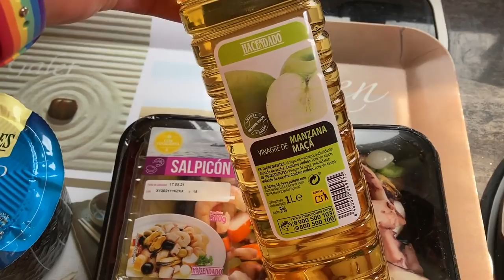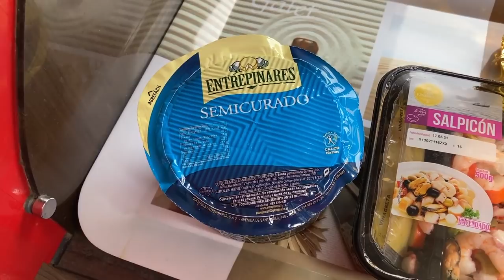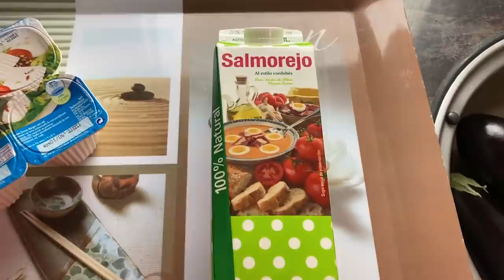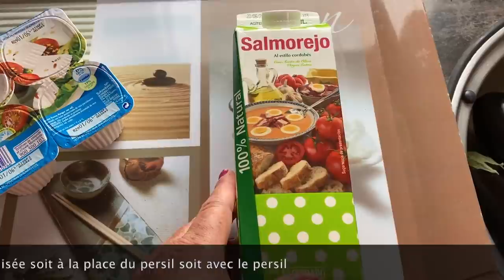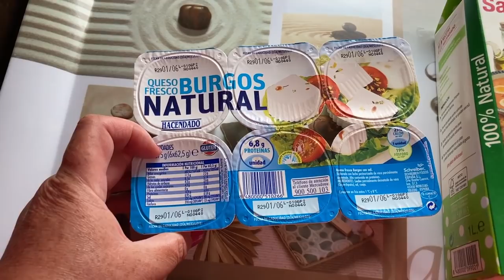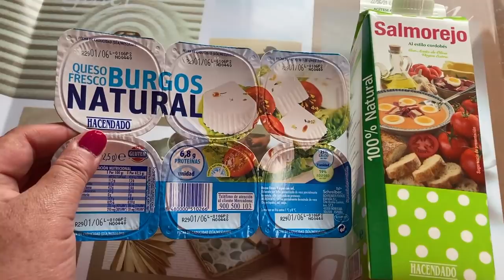Des nouvelles d'Espagne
Le quotidien au bord de la réserve de l'Ebre, en Espagne.

🎬 Pour participer directement à la vie de la chaîne